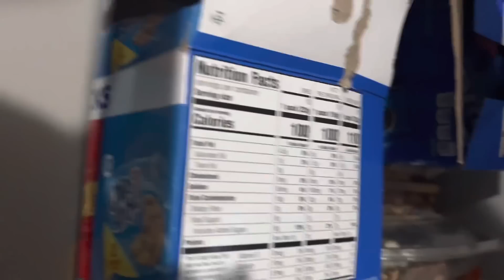First Day Of Third Grade.📚Cherry was Nervous😬